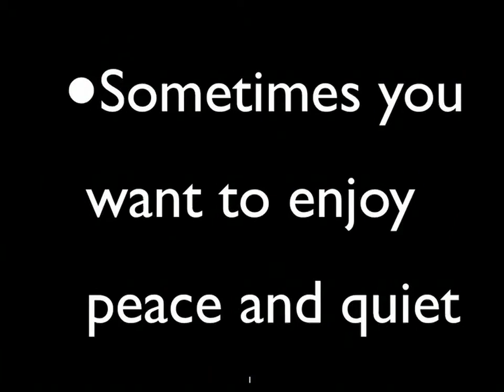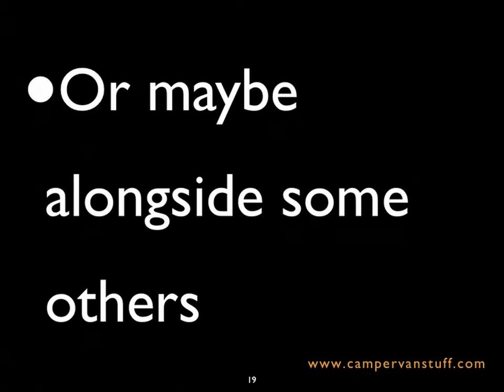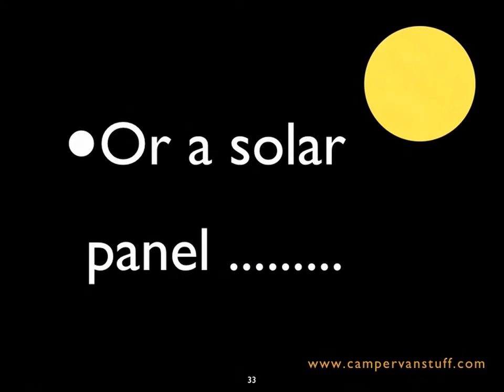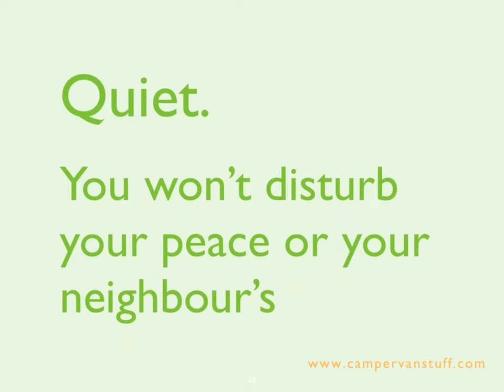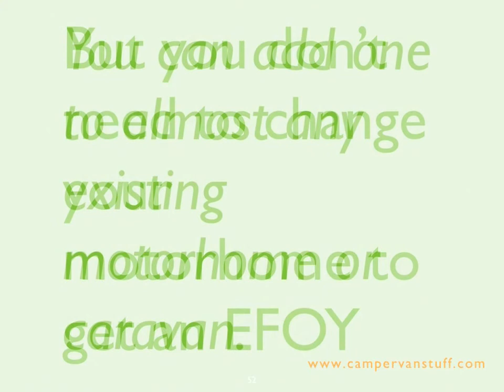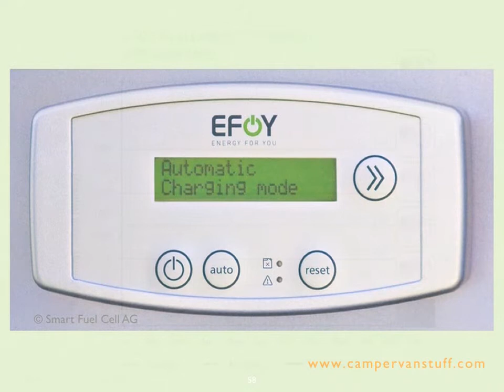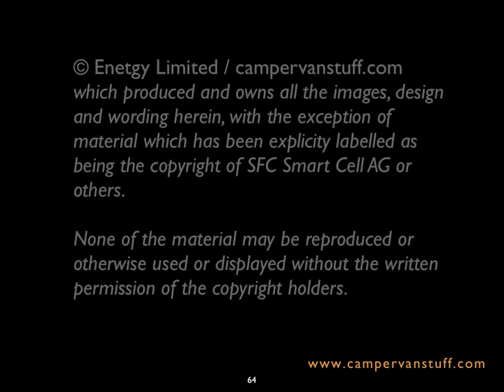Efoy Fuel Cell - motorhome power beyond the hookup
Efoy Fuel Cells - power over darkness (Video / slideshow, no sound - HD version)
When the clocks go back - stay ahead with Efoy power for your motorhome.
Watch the video and dream of life beyond the hook-up cable. Then get your Efoy from campervanstuff.com - see more details